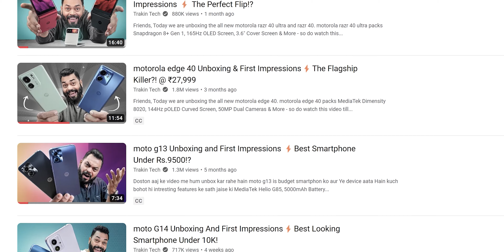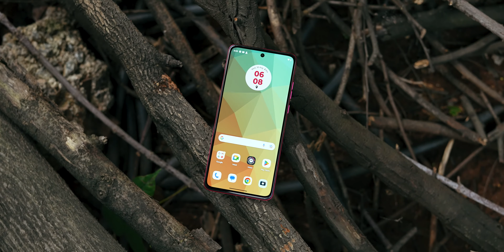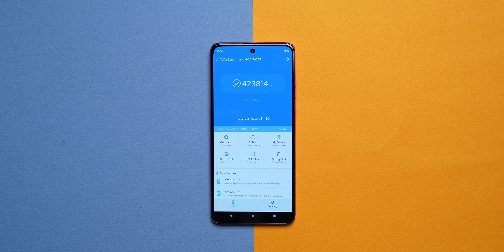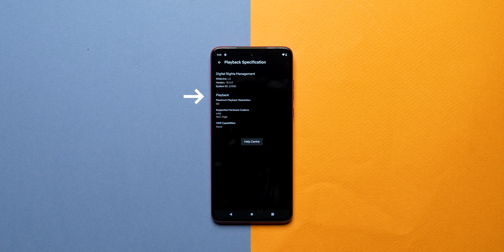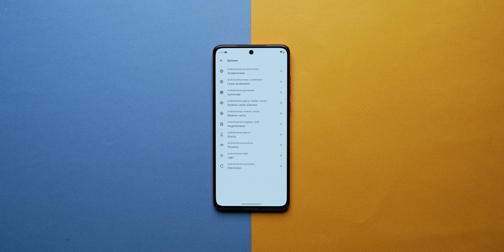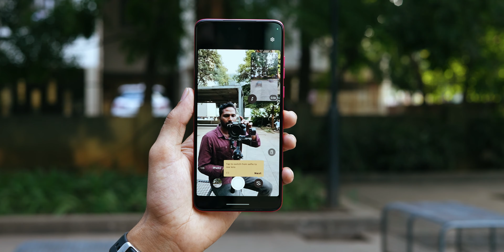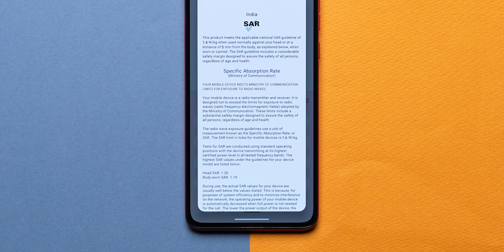moto G84 5G Unboxing And First ImpressionsMost Beautiful Smartphone Under Rs.20,000